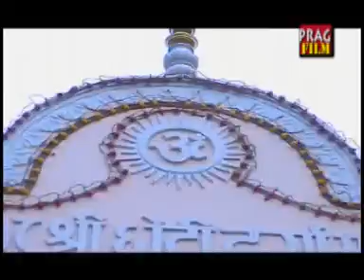HD New 2015 Bhojpuri Devi Geet || Dhawja Mandirwa Ho || Renuka Sahay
Album:- Lahar Lahar Lahraye
Singer:- Renuka Sahay
Label :- Prag Film